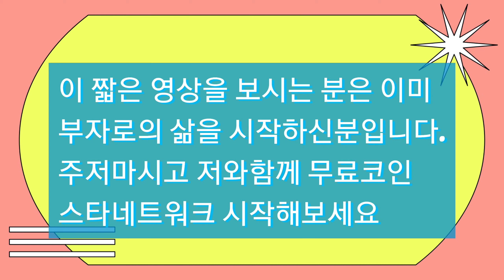하루한번 손가락 까딱하면 부자가 될수있다고?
1티어 무료채굴코인 스타네트워크입니다.
아직 초기 상태라 채굴량 쏠쏠합니다.
미리 선점하여 3년후 5년후 모두 부자됩시다.